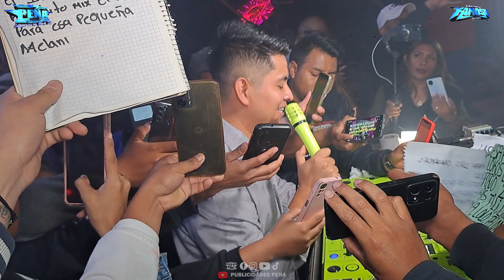🥹 TU INFAME ENGAÑO ((ESTRENO 2024)) 💔 EL TEMERARIO | SONIDO FAMOSO EN VIVO - EL TABLON HGO 🔥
PUBLICIDADES PEÑA

* PUBLICIDADES PEÑA: 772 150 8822